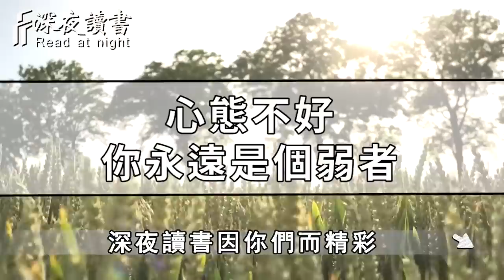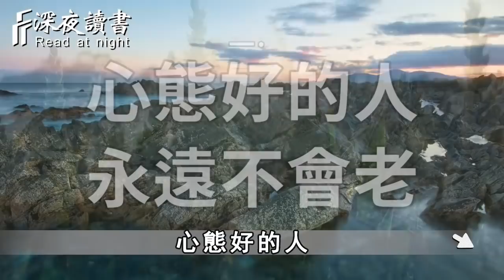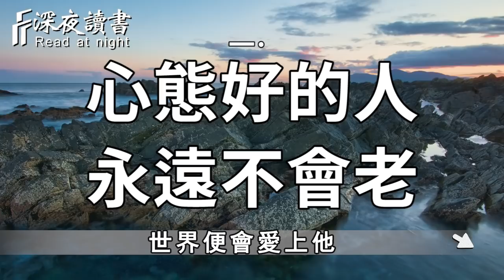心態不好，你永遠是個弱者！必然成為情緒的奴隸【深夜讀書】